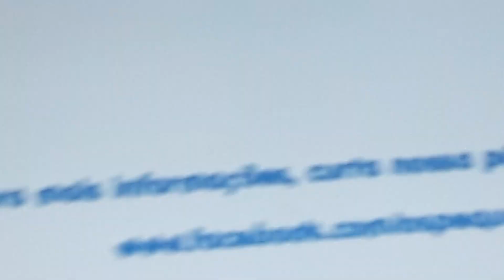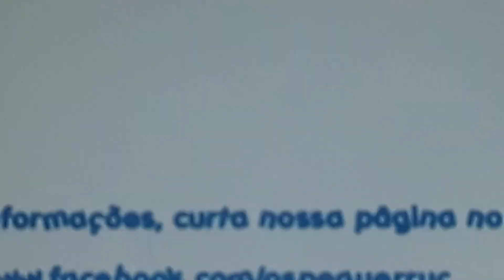24 de junho de 2023